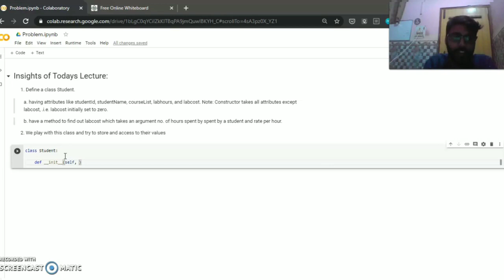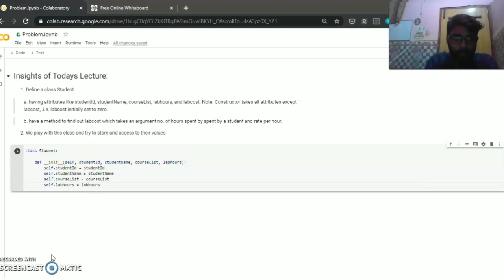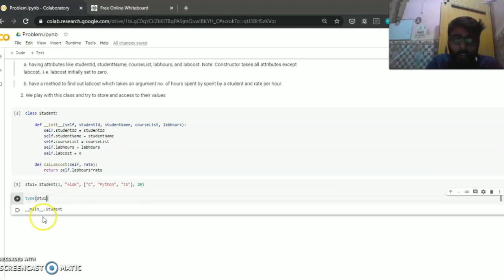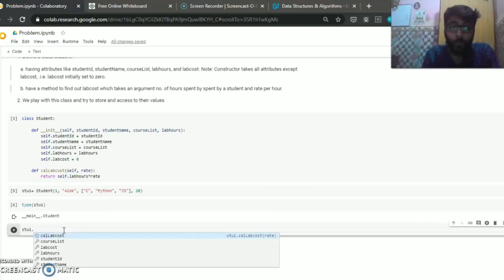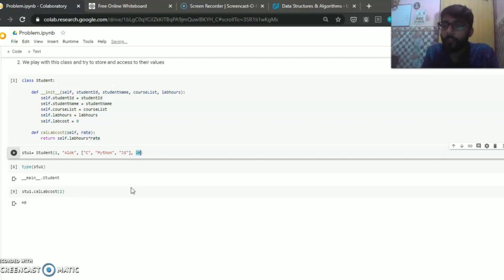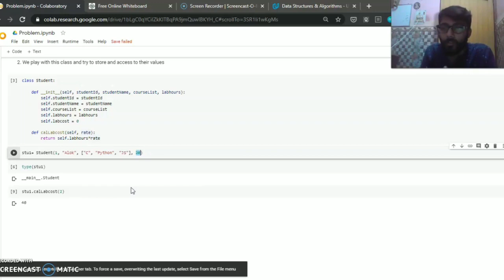Part 1: Storing and Accessing objects of one class to/from another class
In this video, I designed a base for our major goal. I discussed how a state of an object looks like after creating and how we can access the values of the variables of any object.
Keep patience, We will discuss our major goal in the next video.